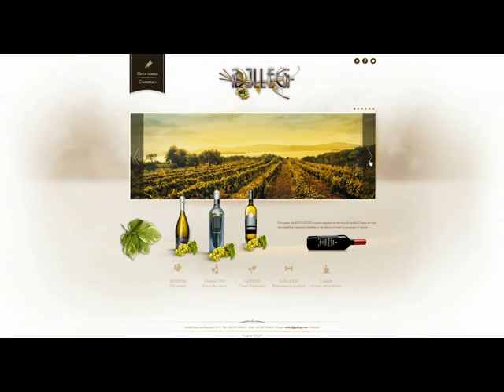Sfumature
SITO INTERATTIVO IN HTML 5
integrità strutturale in HTML 5 e  flessibilità stilistica in CSS 3  interfaccia dinamica più funzionale e contenuti più ricchi.